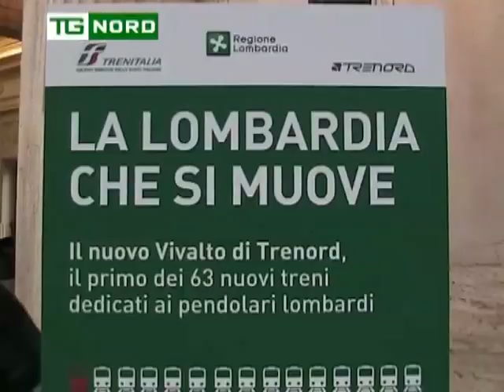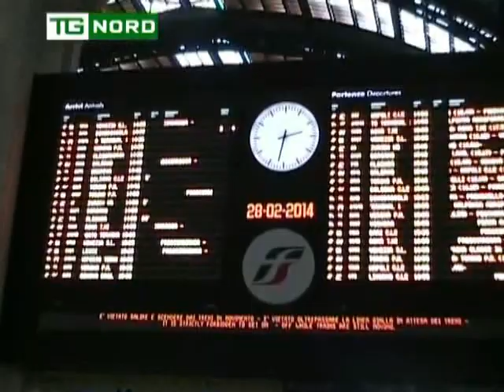REGIONE LOMBARDIA - MARONI - INVESTIMENTO NUOVI TRENI